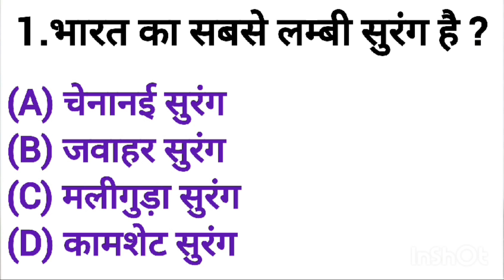GK Questions || GK In Hindi || GK Questions and Answers || Gk Quiz || # gk # general knowledge # GK